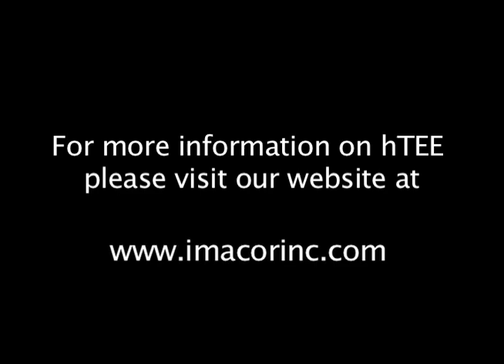ImaCor hTEE: Peter Lee MD Stanford Clinical Presentation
This is a brief clinical case from Peter Lee MD of Stanford University Medical Center presented at the hTEE Symposium during ISHLT (International Society of Heart and Lung Transplantation). Dr. Lee discusses post op hemodynamic monitoring and the use of hTEE to support his critical care patients.